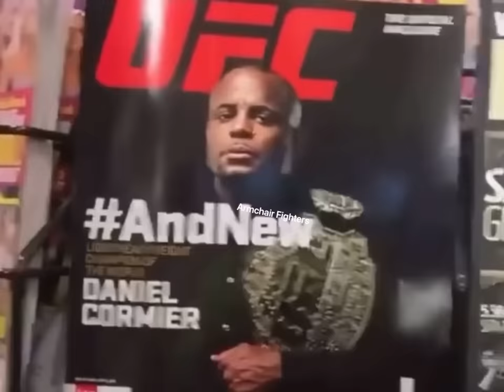Khabib Nurmagomedov & Daniel Cormier Best Moments Together